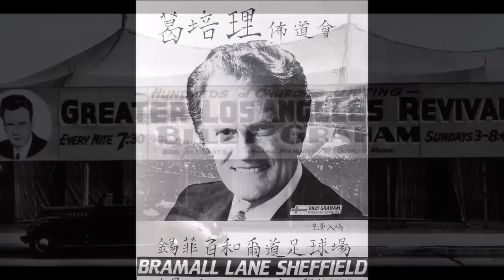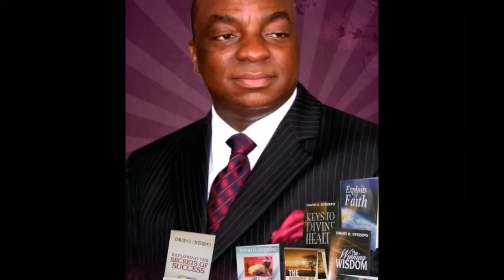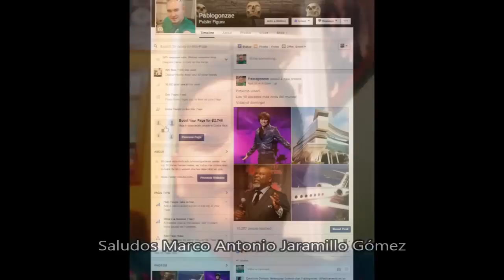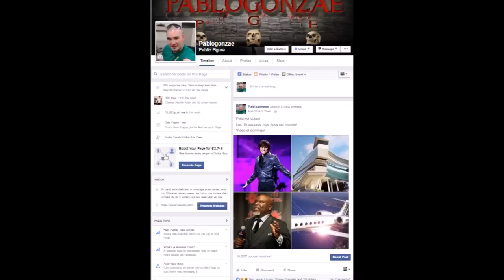Los 10 pastores más ricos del mundo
En este top 10 vamos a conocer los 10 pastores mas ricos del mundo al 2016, aquí no vamos a juzgar a nadie, solo les voy a relatar el top con el toque de pablogonzae.